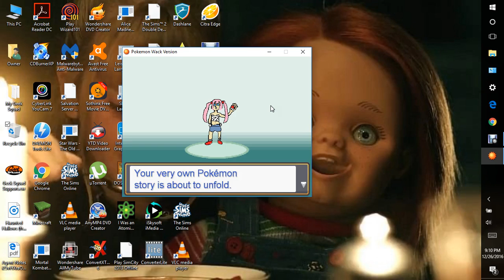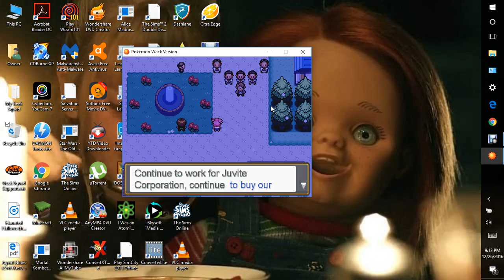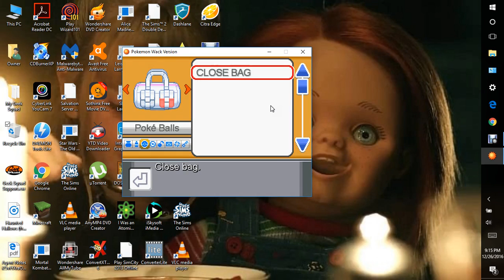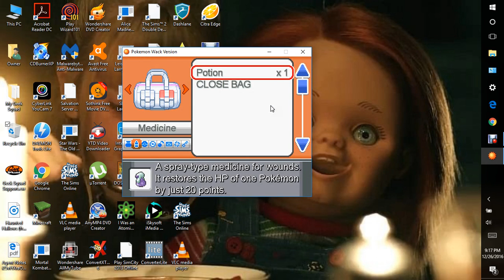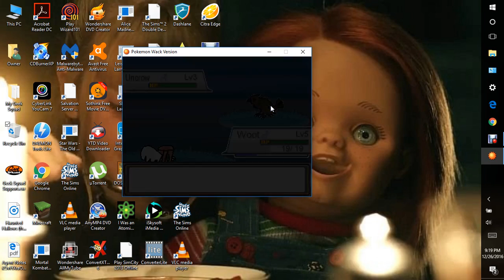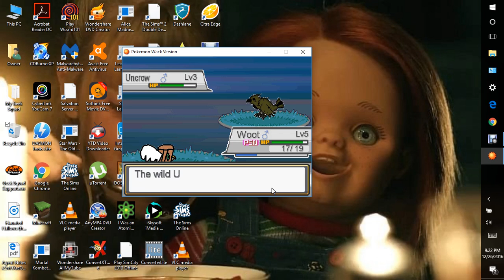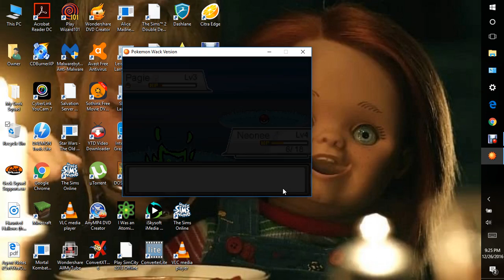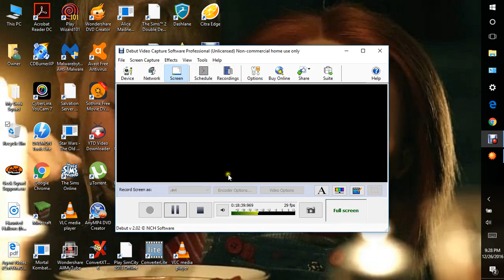pokemon wack halloween edition lets play 1 b (its a wonderfull life)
pokemon wack Halloween edition